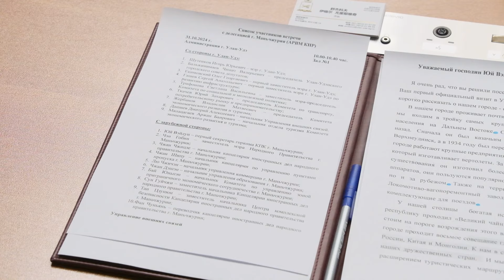Китайцы хотят закупать зерно и мясо в России. Мэр Улан-Удэ встретился с представителями Маньчжурии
Китай хочет укрепить экономические связи с Россией и с Бурятией, в частности. Об этом стало известно в ходе встречи Игоря Шутенкова с представителями Маньчжурии. Что нам могут предложить гости из Поднебесной, знает Александр Зуев.